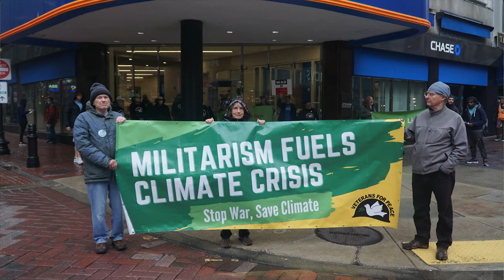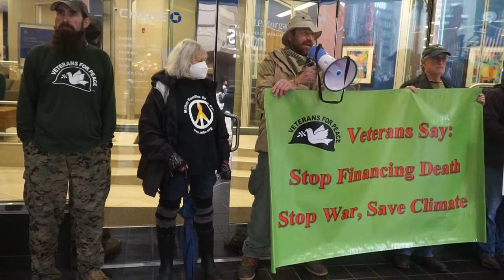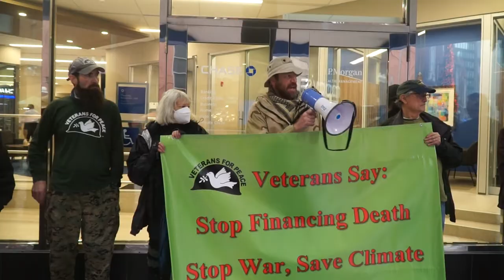Chase Bank invests in Death. Global Warming, VFP in Boston 2 min version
Select: settings: HD.
2 min. edit
Chase Bank ranks in the top 10 with investments of almost $24 billion or 3% of the total. Their Aerospace, Defense, and Government Services group bills itself as “...experts in helping companies in the sector grow...”. To this end some of the services they provide to the industry are providing loans and underwriting the issuance of stocks and bonds. The U.S. military is one of the biggest contributors of greenhouse gasses but their destruction of the planet doesn’t end there, they also poison the water with chemicals and pollute it with their garbage. By investing in the Military Industrial Complex Chase Bank is complicit in their destruction of the climate. In addition, Chase directly contributes to climate destruction: It is one of the 3 largest financiers of fossil fuels on earth. (Banking on Climate Chaos, 2021 report)

"Consider, say, JPMorgan Chase, the largest bank in the world, and the largest lender to the fossil fuel industry. For decades it was the house bank to Exxon, largest of the world’s oil companies — David Rockefeller, heir to that great oil fortune, built Chase into a global giant."